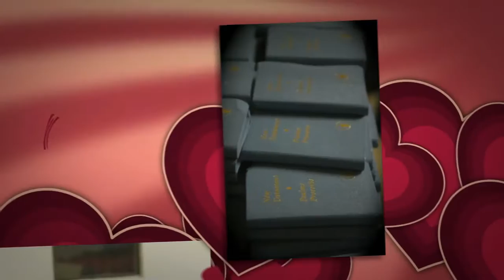Bridgeport Women's Christmas - 2013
Christmas Program from the Bridgeport Women's Facility hosted by G3 Prison Ministries and Gateway Church